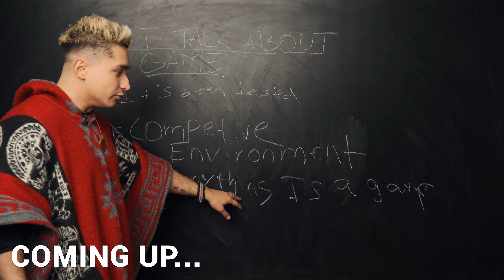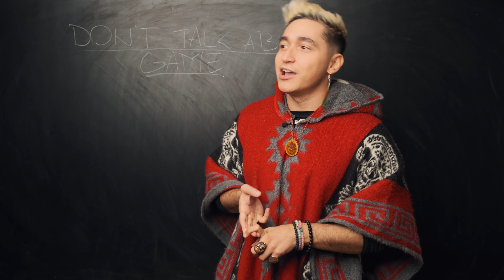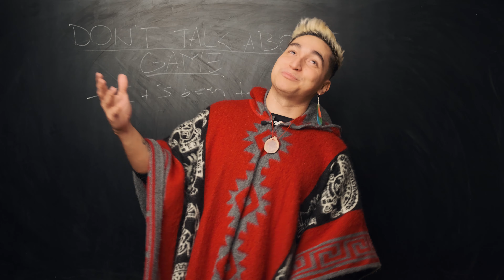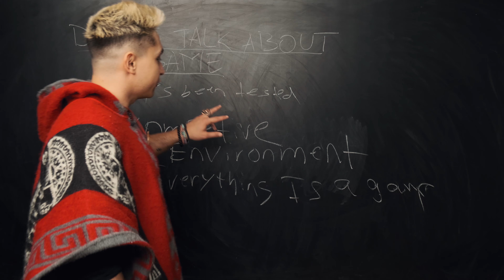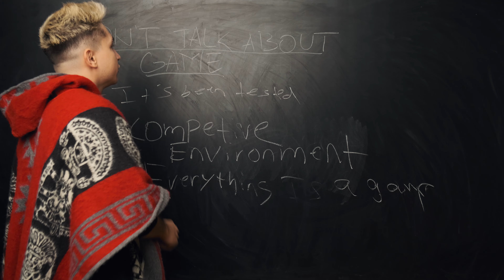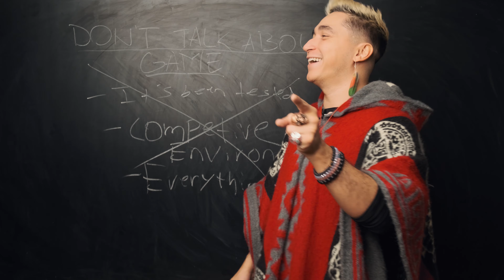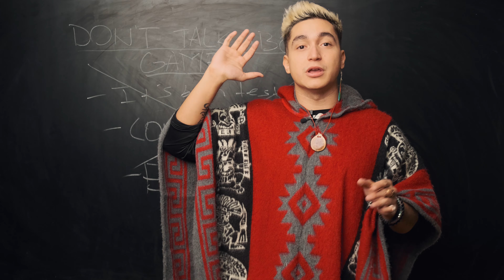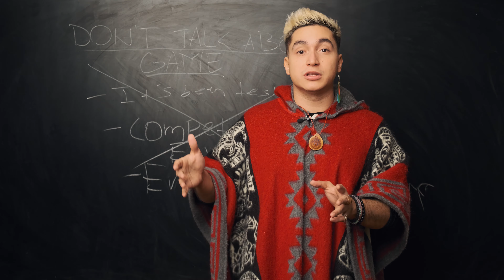Don't Talk About Seduction, Game, or the Red Pill with Women